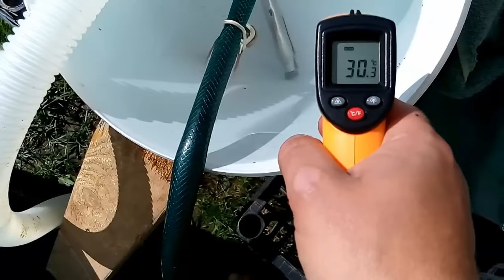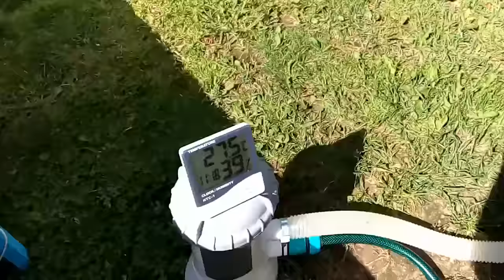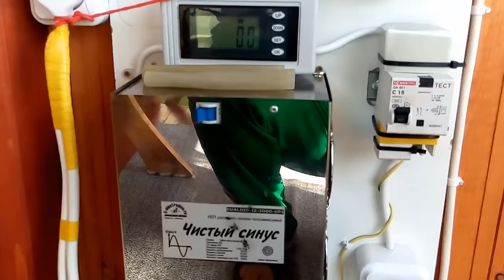Солнечный коллектор своими руками Part3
1-й способ - нажми на SolarCells или впиши в поиск youtube "Solar Cells"
2-й способ - нажми на делайвсёсам или впиши в поиск youtube "делай всё сам"

ПЛЕЙЛИСТ №3
22,23,24,25,26